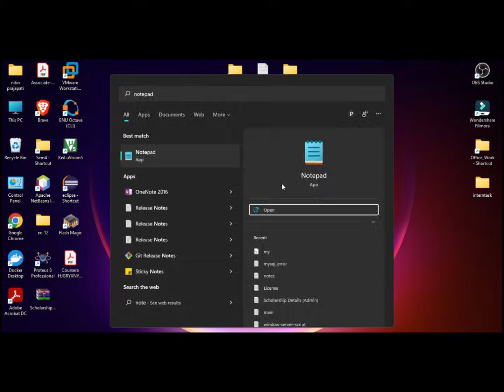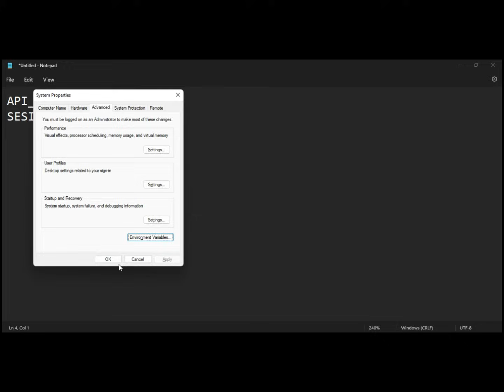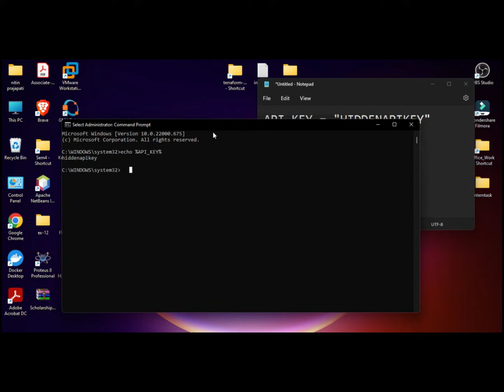How to Set Environment Variables in Windows 10 & 11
A basic tutorial on how to set and use environment variables in Windows 10. Will help a beginner understand the purpose of environment variables, how you set them, and how to look at the env variables from the command prompt. Then you can access the environment variables in your js scripts via the process.env syntax.